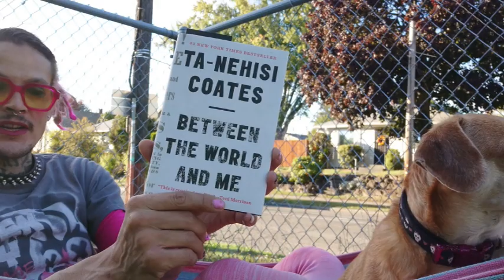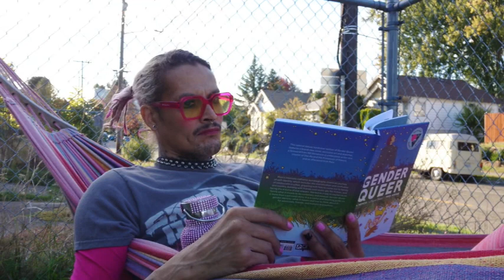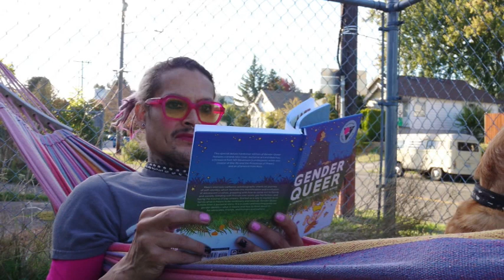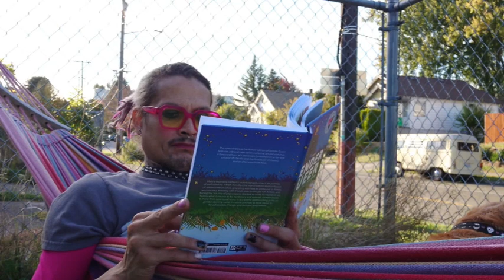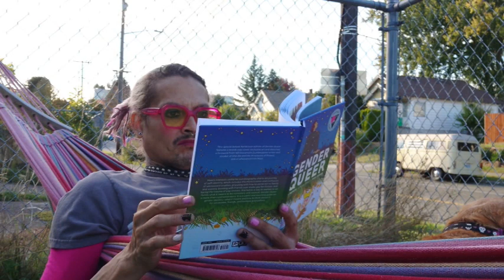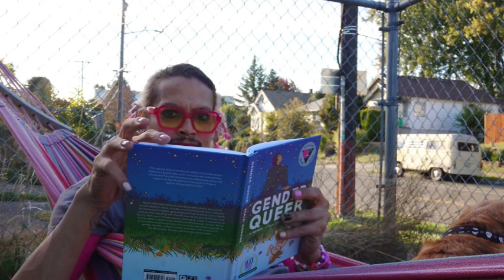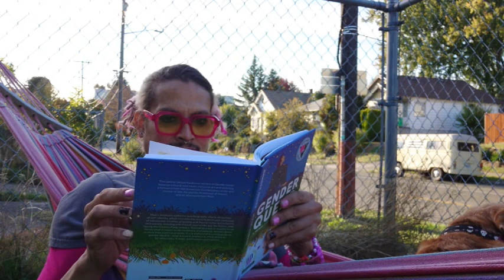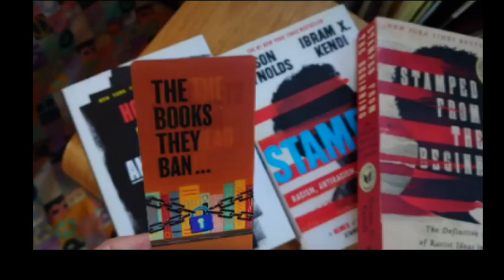Banned Books Week Oct 1st-7th Hammock Time Full Episode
Presented in conjunction with Seattle Public Library and Friends of SPL Foundation.

Banned Books Week
Oct 1st-7th

Our Picks:
Gender Queer by Maya Kobabe

Hammock Time, associated brands & all content

Read Banned Books
Talk About Banned Books
Defend Banned Books!